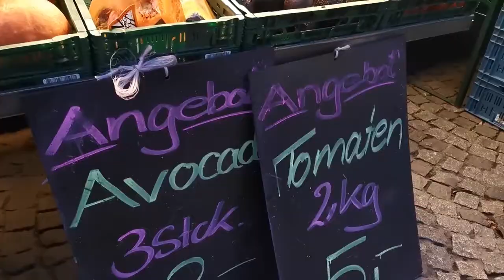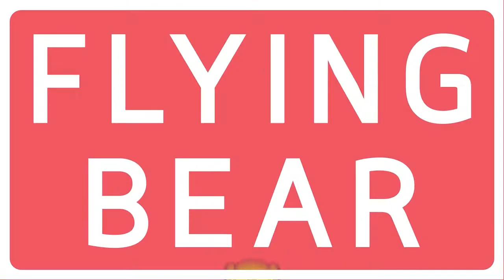ตลาดคริสต์มาส ขวัญใจเด็กเยอรมัน Haidhauser Weihnachtsmarkt [Christmas Market, Munich] | GERMANY EP10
ตลาดคริสต์มาส ขวัญใจเด็กเยอรมัน [ Haidhauser Weihnachtsmarkt ] เมืองมิวนิก ประเทศเยอรมนี

ตลาดคริสต์มาส ขวัญใจเด็กเยอรมัน ที่เต็มไปด้วยลูกเล็กเด็กแดง ทั้งทารกในรถเข็นและเด็กๆ ที่เดินต้วมเตียมเลือกซื้อลูกกวาดหลากหลายสี ตลาดคริสต์มาสไฮด์เฮาส์เซอร์ มีทั้งม้าหมุน กระท่อมดนตรี และขบวนพาเรดแสงไฟ (Haidhauser Lichternacht) ในเย็นวันศุกร์ พวกเราตั้งตารอคอยขบวนแห่นี้ เพราะได้ข่าวว่าเป็นที่นิยมให้หมู่เด็กชาวเยอรมัน แต่รอแล้วรอเล่าก็ไม่เห็น ในที่สุดสายตาก็ได้ไปปะทะกับโคมกระดาษหลากสีสัน ที่เด็กหลายคนเดินถือในงานอย่างภาคภูมิใจ จึงเดาเอาเองว่า ขบวนแห่งคงจบแล้วสินะ และเด็กๆ เหล่านี้ก็คงได้เป็นส่วนหนึ่งของขบวนแห่ตัวน้อย

รอพบกับหนังสือนำเที่ยว CHRISTMAS 101 ปลายปี 2020 นะคะ :)
จะอัพเดตกันในเพจ Flying Bear Club น๊าา ฝากติดตามกันค่า

สำหรับคลิปต่อไปของพวกเรา รอติดตามกันได้ที่ช่องนี้
และทาง Social Media ของ Flying Bear Club